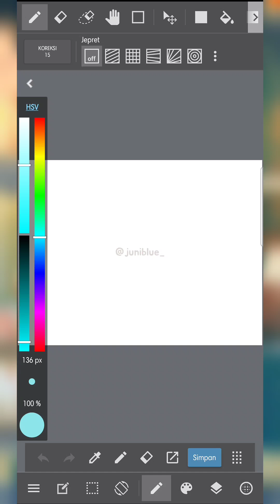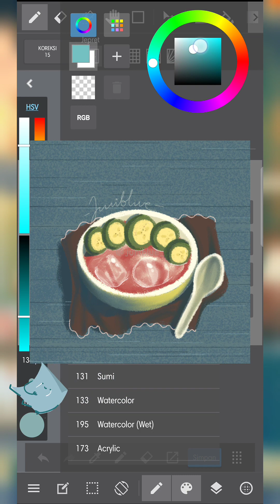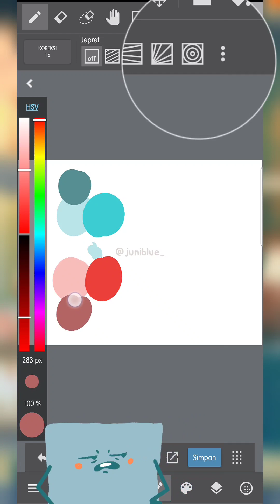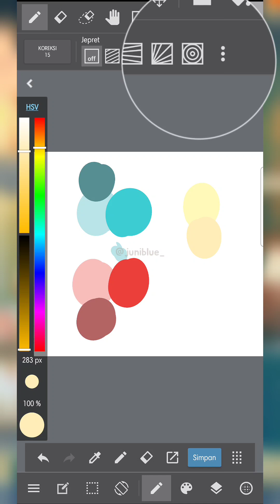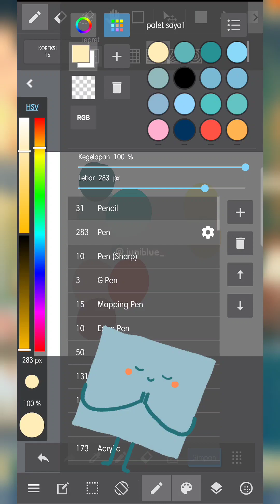cara mudah memilih warna soft di aplikasi medibang paint (mobile)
hi assalamualaikum!
sesuai request teman-teman ini cara saya memilih warna soft dengan cara yang sederhana ✨️

kalau warna hangatttt next time yaa.. sejujurnya saya masih terus belajar. jadi ya mungkin infornasi di video ini tidak sepadat seharusnya. sejujurnya juga tiap saya memilih warna kadang warnanya tidak selalu harmonis hehe..  jadi yaa kita sama-sama belajar.  semoga bermanfaat ya. ✨️🌻

illustration app  : medibang paint pro
editing app : InShot
device : ASUS VIVOBOOK & WACOM ONE